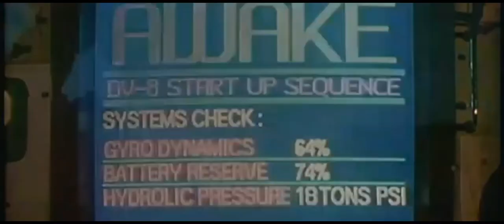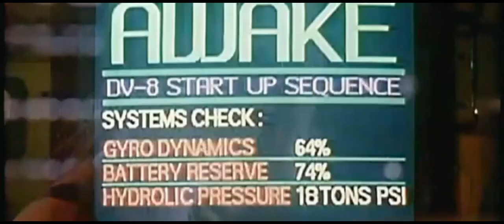Jim and Sandra QVC Adventure 2: Remember The World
Megan Ward as Alex Manning In Jim and Sandra QVC Adventure 2.